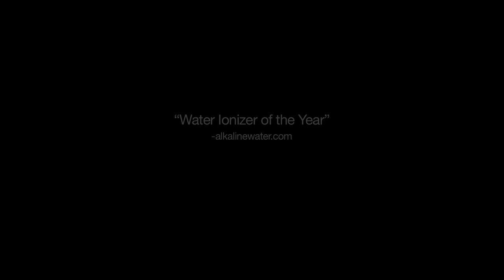Yannick Bisson’s “Fountain of Youth” Secret Revealed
Yannick Bisson, from the TV hit show Murdock Mysteries, has discovered his fountain of youth.

Curious?

Then you will be happy to know that Yannick’s secret is as simple as drinking water. Yes, that’s right…water…simple H2O.

However, it’s not just any ordinary water…Yannick drinks a very special water called Tyent Alkaline Water. This unique water is produced using a Tyent Water Ionizer.

Lucky Yannick!

You see, Yannick lucked out by accidentally stumbling onto the benefits of Tyent alkaline water through his good friend, the infamous rock star, Rick Springfield.

Rick introduced Yannick to the amazing, age-fighting power of Tyent’s antioxidant-rich, alkaline water while he was visiting. His visit happened about two years ago, and well, the rest is history…Yannick hasn’t been without his favorite water since.

Yannick and his family, including his precious pooches, love the amazing benefits of Tyent’s alkaline water so much that they have a Tyent brand water ionizer installed in each of their homes. And…it’s true that you won’t catch Yannick on set without his Tyent Water. In fact, it’s the only water he drinks…his role is very physically demanding,  and it’s imperative that he stays hydrated in order to look and feel his best.

So, how about you? Are you interested in looking better and feeling better than ever?

You won’t believe the science behind Tyent’s alkaline water. we never imagined this miracle water did this.

Alkaline Water Ionizer Benefits and Terms? Read On!

There are multiple terms for “alkaline water”, which we will share below…however…the best way to drink alkaline water is to get it fresh from a Tyent water ionizer.

 Tyent water ionizers are electric and engineered to add the perfect antioxidant charge to the water to make it the healthiest and most beneficial.

Not one water ionizer can filter harmful contaminants or bacteria from your water like Tyent water ionizers can!

Want proof? Our Tyent Filtration Report highlights our water ionizer filter results

Tired of drinking water that's making you sick? This FREE Water Report ($100 value) will show you what's lurking in your local source water

Tyent water ionizers come with a Forever Guarantee and a 75-day trial that no other company can match! Water ionizers from Chanson, AlkaViva, Air Water Life, and Kangen/Enagic just can't beat that!

Tyent is the ONLY water ionizer brand on the planet with top-ratings from celebrities, customers, technology companies, and athletes.

But, don't take our word for it! See all the happy Tyent water ionizer reviews and testimonials

Call our Tyent water ionizer specialists at now to learn all about the benefits of alkaline water you can receive from our award-winning water ionizers.

We invite you to APPLY TODAY to the Tyent USA EasyPay Financing Program that makes it easy to own the 2020 Water Ionizer of the Year

To learn about everything you may ever want to know about water ionizers and the health benefits of alkaline water - grab our FREE Ultimate Water Ionizer Report

MYSTERY BONUS: Get a CRAZY GOOD Discount on an award-winning Tyent water ionizer when you call and mention this Yannick Bisson video!